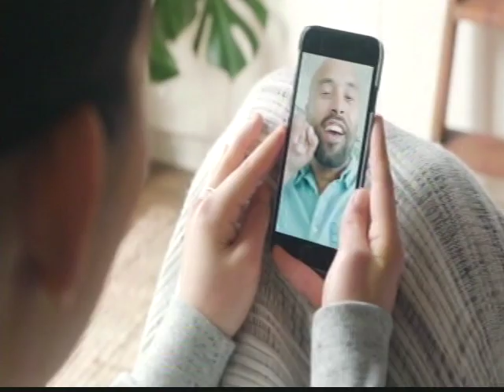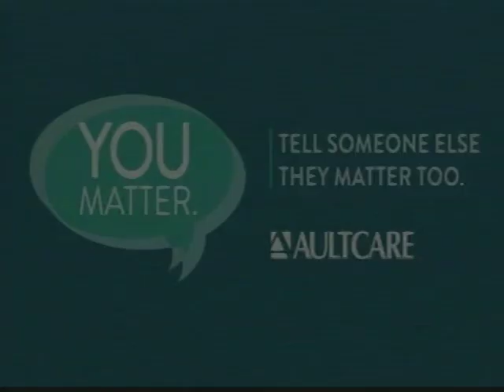McKinley vs Jackson Part 2